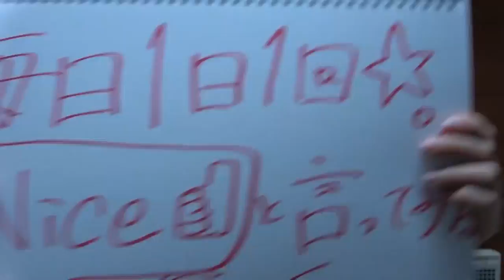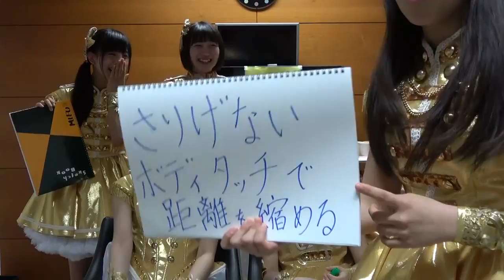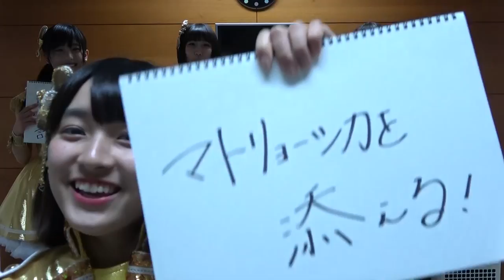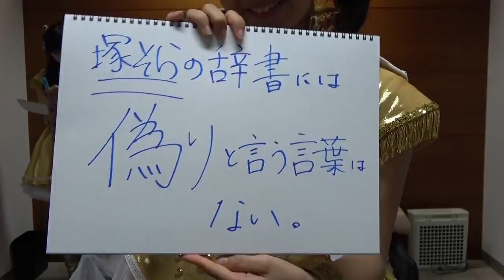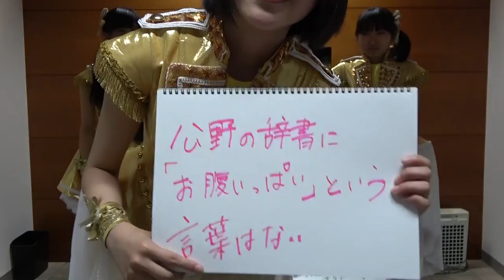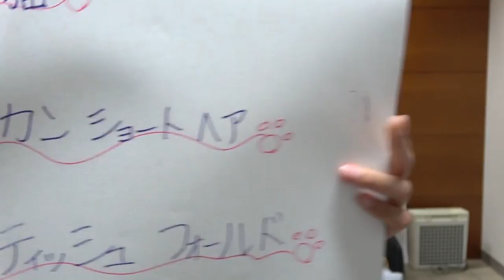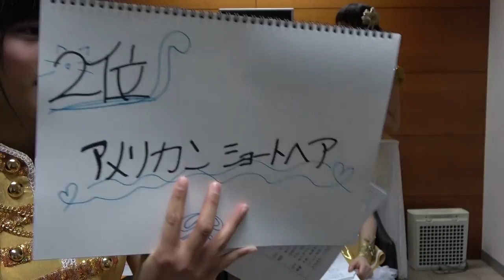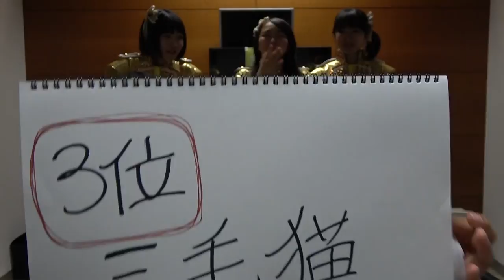はちみつロケットの8時まではちロケ丼 #9 (2018.04.04)